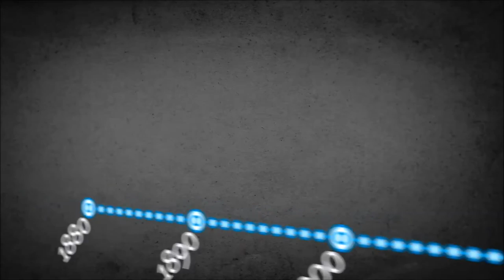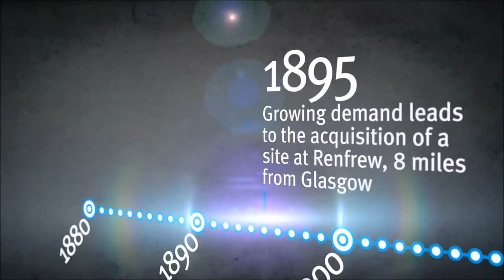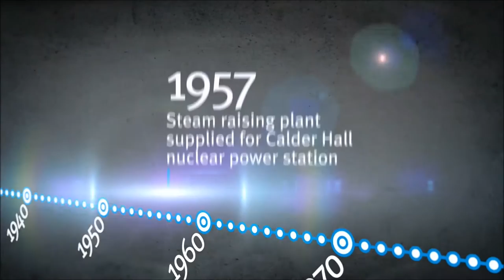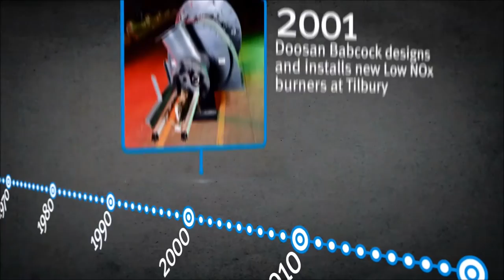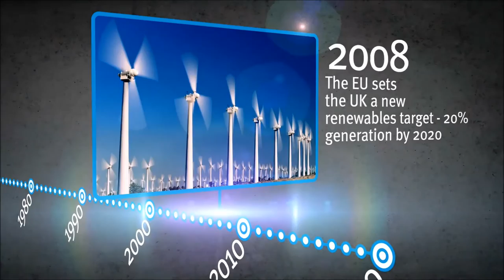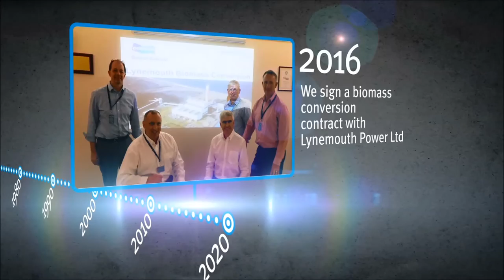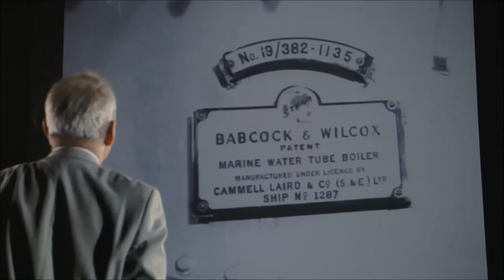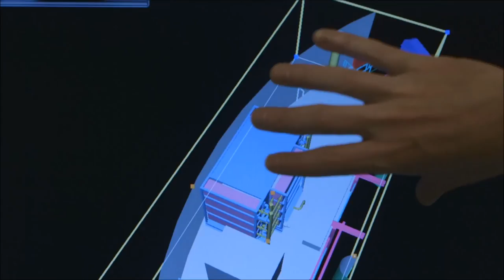Doosan Babcock 125 years - where we began and where we are now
This year we are celebrating our 125th anniversary. Watch this video which tells the story of our journey so far.